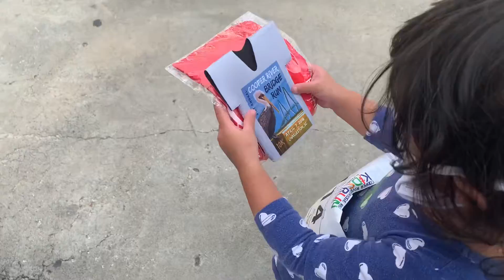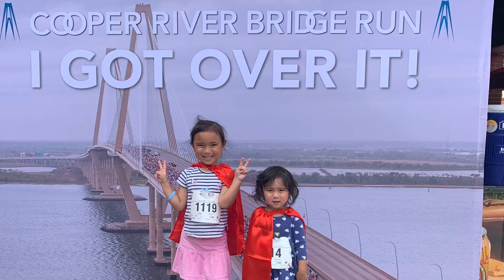Kids Run | 美国儿童赛跑前奏｜周末儿童赛跑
儿童赛跑# #2021 Kids Run Activity# 周末的儿童赛跑，小朋友非常开心。这个视频是赛跑场地的一些活动，算是跑前的热身运动吧。

ACTIVITIES
 Glitter Tattoos
 Jump Castles
 Climbing Wall
 Free hotdogs for kids while supplies last!
 Concession Stand with Food & Beverages available for purchase.
   ACTIVITIES
 Glitter Tattoos
 Jump Castles
 Climbing Wall
START TIMES
2:00 PM  Event Begins

3:00 PM  Family Yoga Session

4:30 PM  Mascot Race followed by The Toddler Waddler & the 400m

The Kids Run & Family Fest is free to all participants.

All children must be registered by an adult and the waiver signed to receive a Kids Run Race Bib.

Adults are encouraged to run with their children but do not need to register.

Children (Ages: infant – 12 years)

著名艺术家韩磊被前经纪人举报偷税漏税｜韩磊前经纪人要与其同归于尽：